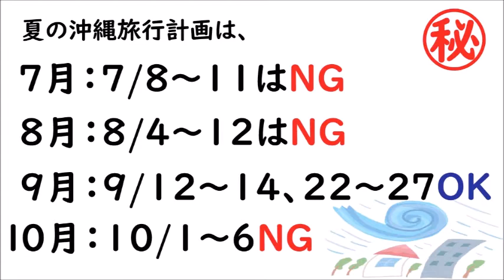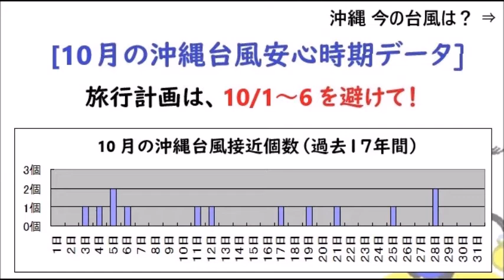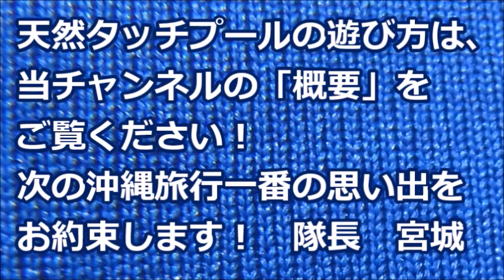沖縄で台風避けて遊ぼう！～過去データから安全期間を予想～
もう、沖縄旅行で台風に悩む心配はありません。マル秘情報を使って沖縄旅行計画。